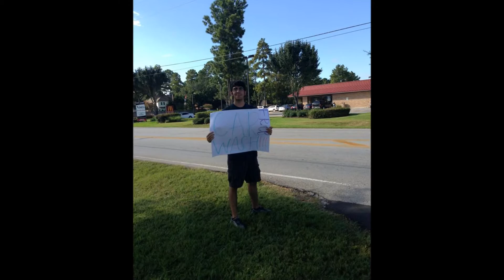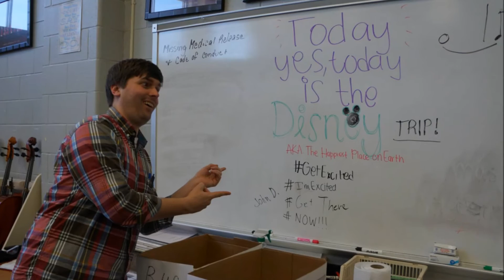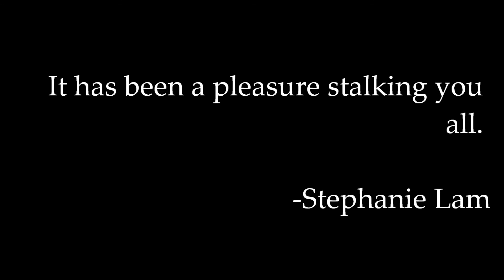Cy-Fair Orchestra 2014 review